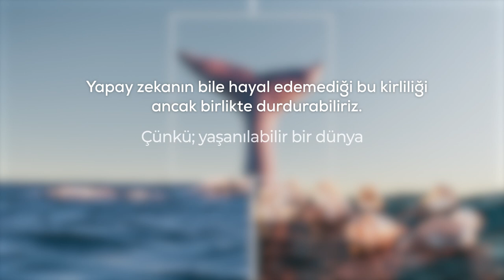Yapay zekanın bile hayal edemediği bu kirliliği ancak birlikte durdurabiliriz!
Reklamveren: @Koroplast
Reklamveren Temsilcileri: Gülsün Mersin, Bengü Kıran, Seçil Oyan, Gizem Kuzey
Reklam Ajansı: Jüpiter
Yaratıcı Ekip: Ali Can Savaş, Can Demir, Doğukan Türk, Oğuz Sevindi, Fikrican Pek
Strateji Ekibi: Kerem Sabuncu, Aytuğ Ateş, Elçin Kasap
Marka Ekibi: Setenay Ergin, Buse Uzun
Prodüksiyon Ekibi: Onur Mis, Tümce Yağcı